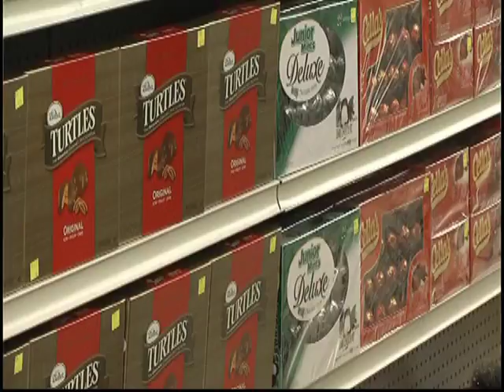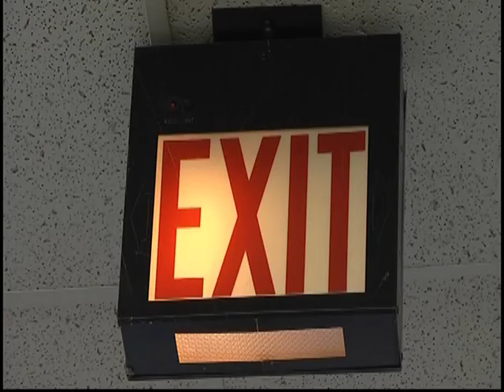The cost of shoplifting